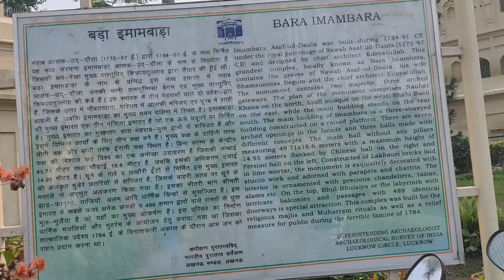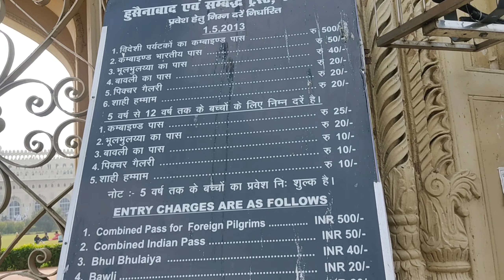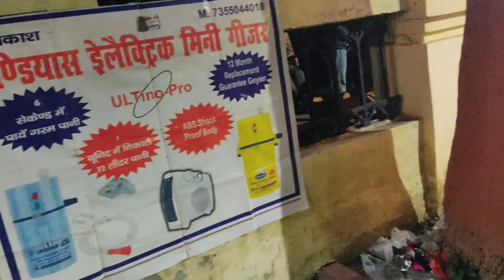भूलभुलैया || LUCKNOW ||बड़ा इमामबाड़ा | tourist guide | Bhool Bhulaiyain Lucknow || dksgofficial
आज के वीडियो में आपलोगो लखनऊ का बड़ा इमामबाड़ा घुमा रहा हूँ. इस वीडियो में आपलोग लखनऊ का भूल भुलैया पूरा गाइड के साथ घूम सकते हैं. वीडियो को पूरा देखें आपलोग बड़ा इमामबाड़ा और भूल भुलैया घूम लीजयेगा...

INSTAGRAM Par a jaye kch aaplog se bate karte hain.

Dksgofficial

Dksgofficial

Dksgofficial

भूल भुलैया कलाकार

लखनऊ का भूल भुलैया वीडियो

लखनऊ का भूल भुलैया दिखाइए भूलभुलैया लखनऊ टिकट प्राइस

Who built Imambara in Lucknow What is Imambara

Why was Bara Imambara built Which city has Bara Imambara chota imambara lucknow bara imambara images rumi darwaza lucknow asaf-ud-daula residency lucknow bara imambara material bara imambara is made of which stone bara imambara plan लखनऊ इमामबाड़ा वीडियो

छोटा इमामबाड़ा

इमामबाड़ा किसने बनवाया

chota imambara

बाड़ा इमामबाडा (भूल भुलैया) लखनऊ, उत्तर प्रदेश

लखनऊ का बड़ा इमामबाड़ा वीडियो

बड़ा इमामबाड़ा किस पत्थर से बना है

भूलभुलैया का इतिहास

भूल भुलैया किसने बनवाया था

लखनऊ भूल भुलैया वीडियो
भूलभुलैया लखनऊ टिकट प्राइस बड़ा इमामबाड़ा किस पत्थर से बना है लखनऊ की भूल भुलैया वीडियो इमामबाड़ा का अर्थ बड़ा इमामबाड़ा lucknow, उत्तर प्रदेश

What is Bhool Bhulaiya Lucknow Why was Bara Imambara built Where is Bhool Bhulaiya located When was Bara Imambara built imambara lucknow lucknow bhool bhulaiya story in hindi bara imambara plan bhool bhulaiya lucknow ticket price how to get out of bhool bhulaiya lucknow bara imambara guide

chota bada imambara

gravity defying palace lucknow

Is Lucknow good city to live Is Lucknow a planned city

What Lucknow is famous for How many cities are there in Lucknow lucknow city area name lucknow tourism

lucknow map

lucknow tourism website
lucknow history

lucknow population 2024

लखनऊ में भूल भुलैया कहां है

लखनऊ का भूल भुलैया कहां पर है